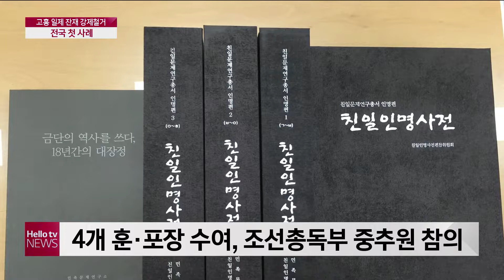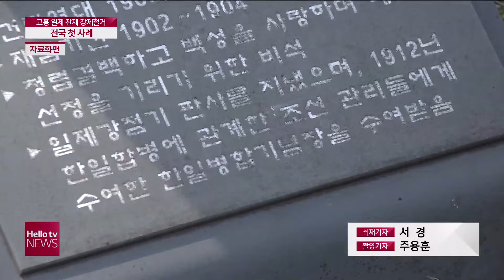고흥 ′식민통치 협력′ 친일파 김정태 흉상 철거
지난해 8월 한 고등학생에 의해
알려졌던 친일파 흉상이
8개월 만에 철거됐습니다.
국가보훈처는 이번 철거를 시작으로
전국 일제 잔채 청산을
적극 추진하기로 했습니다.